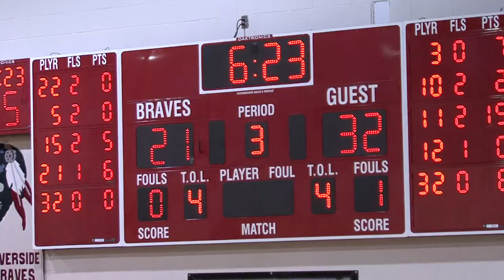2013 01 18 Kingfisher Girls 2K